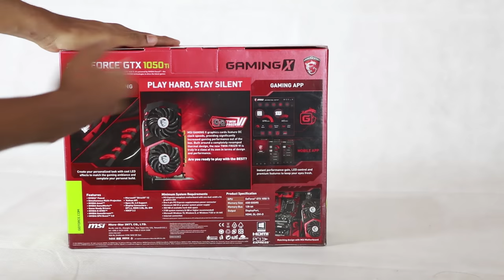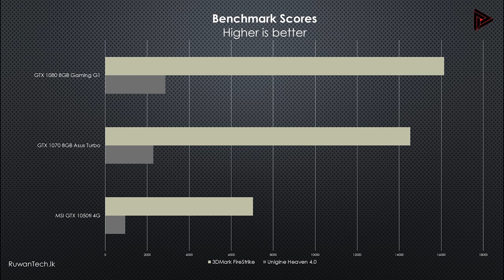MSI GTX 1050TI GAMINGX 4G Graphics Card Review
සිංහල PC Show Sri Lanka by Ruwan Prasanna
Model MSI GamingX GTX 1050Ti 4GB Graphics Card

Price 32,500 LKR Nanotek 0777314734